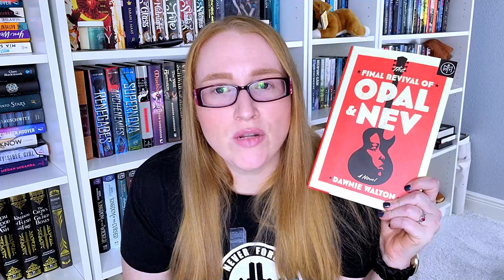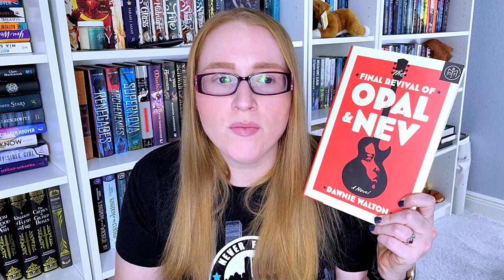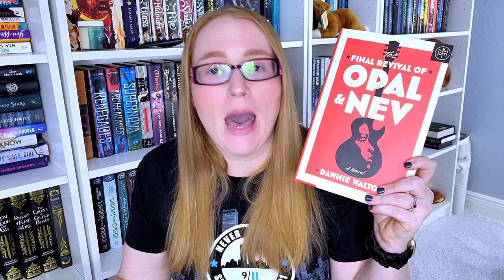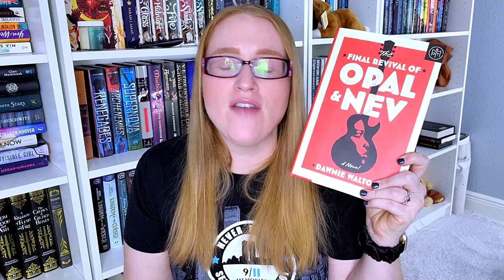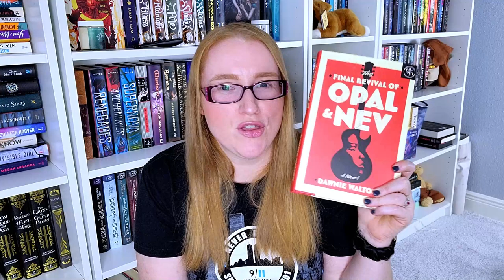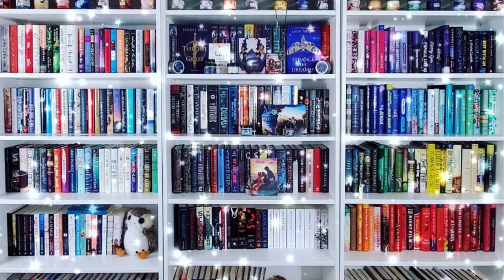Recent Reads #6-10: Wrapping up the last five books that I have read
It is time for the next round of Recent Reads. Today we are wrapping up books #6-10.

0:00 - Intro
0:23 - The Woman in the Library by Sulari Gentill
4:30 - The Final Revival of Opal & Nev - Dawnie Walton
8:08 - Wrong Place, Wrong Time - Gillian McAllister
11:12 - Part of Your World - Abby Jimenez
14:04 - Surviving Savannah - Patti Callahan

Books Mentioned**
The Woman in the Library
The Final Revival of Opal and Nev
Wrong Place, Wrong Time
Part of Your World
Surviving Savannah

Ways to Support Me/ Or my channel:
Let's be Friends!!